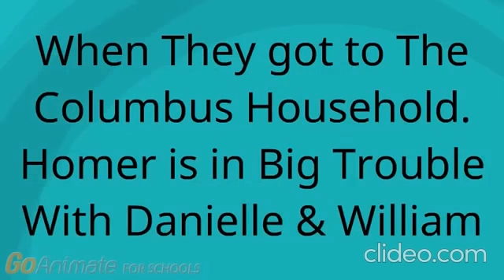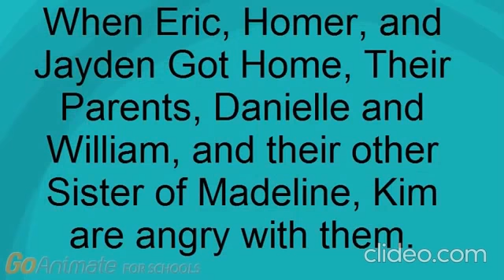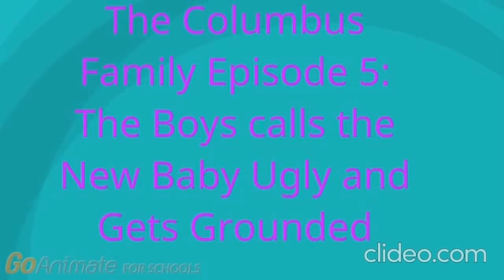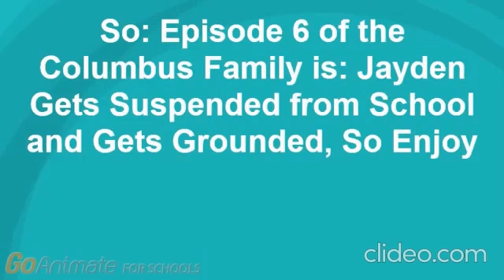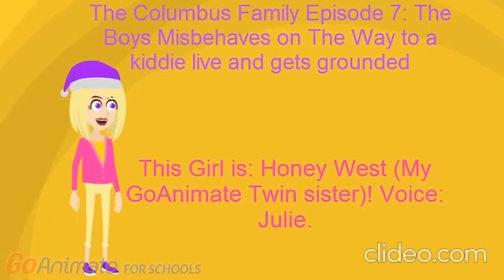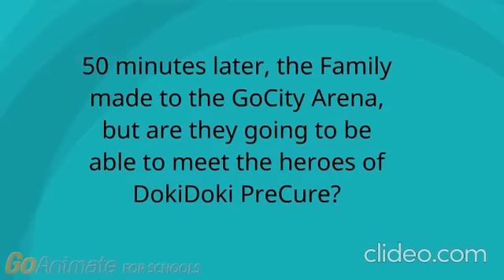All Columbus Family Episodes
This is all episodes of the Columbus Family.